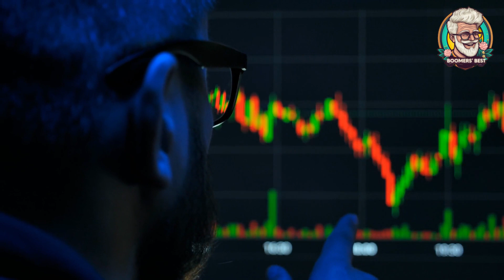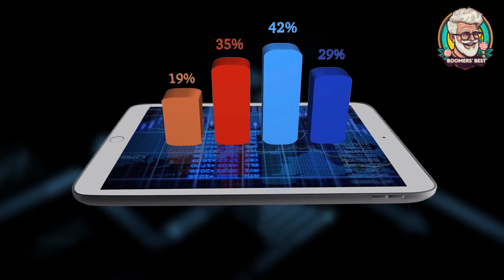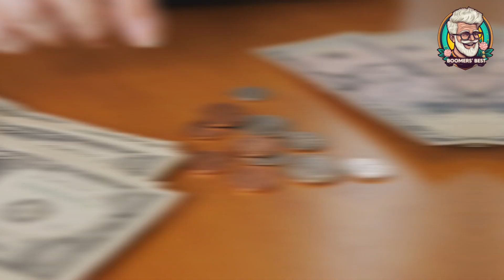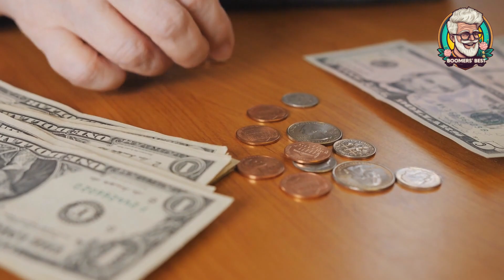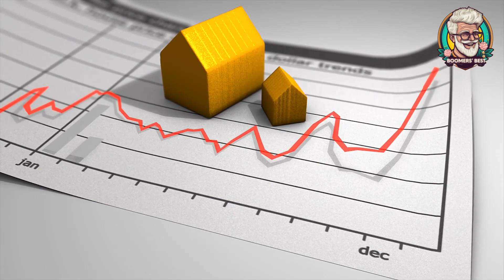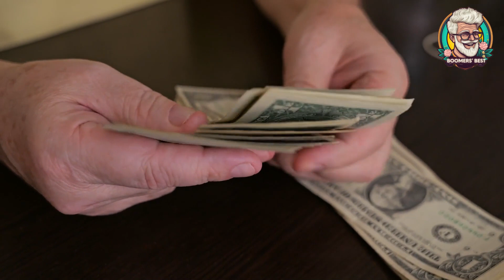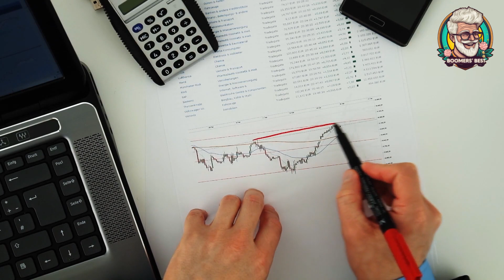Baby Boomers Investing 2024!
SAFE Investing in your Golden years 2024

As people approach their retirement years, priorities shift from accumulating wealth to preserving it. Navigating the world of investments during retirement requires striking a careful balance between generating returns and safeguarding capital. Here at Boomer’s Best, we will provide you information for you to decide how to safely invest during your golden years.
Ready to start? Let’s go!

Welcome to Boomers’ Best! 🎉🎉

Our channel is dedicated to providing honest and reliable product information tailored specifically to the needs and preferences of Baby Boomers. From household appliances and health aids to leisure and lifestyle products, we’ve got you covered.

Boomers’ Best: For the generation that changed the world. 🌎